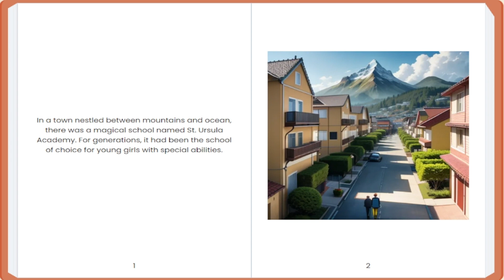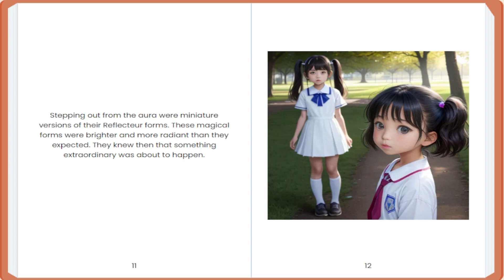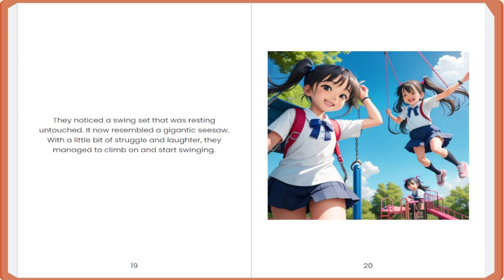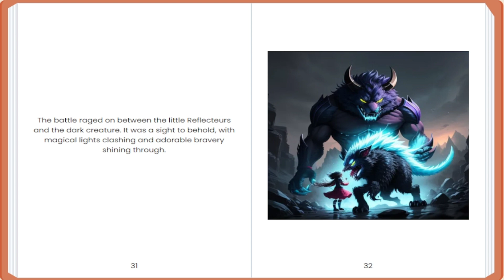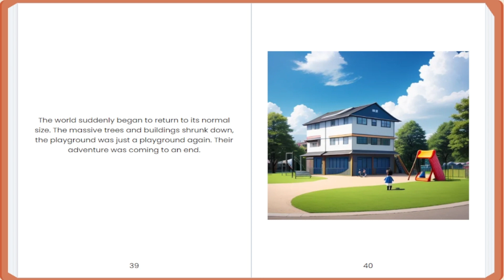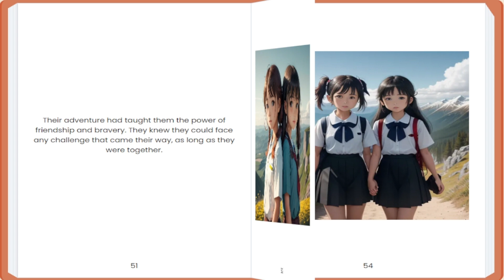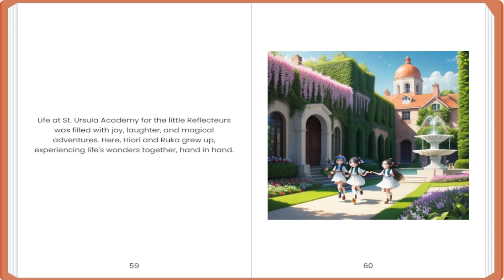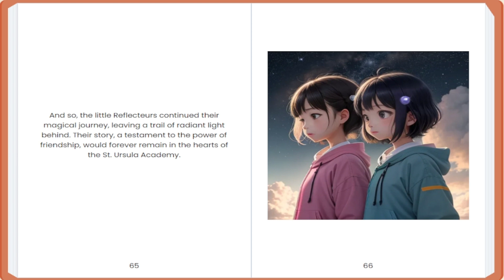Little Reflections Embark on the Enchanted Odyssey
"Prepare to be swept away on a spellbinding journey with 'Little Reflections: The Magic Adventure'! Immerse yourself in a world where enchantment knows no bounds, and every twist and turn unveils a new realm of wonder. Join our young heroes on an epic odyssey filled with mystical landscapes, unexpected challenges, and the triumph of courage. This viral adventure promises to ignite your imagination, leaving you captivated by the magic that unfolds.

1.
2.
3.